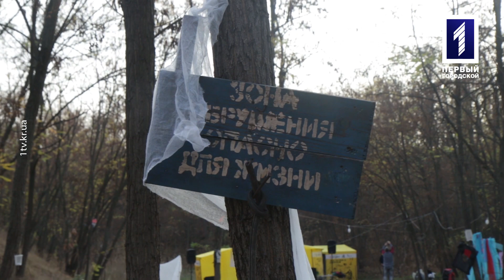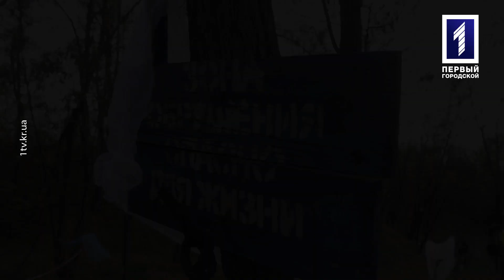Афіша+ Хеловін на двоколісних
Жахіття на колесах! Однозначно, з усіх заходів до Хеловіну цей – найкрутіший. Мало того, що містяни в костюмах та з крутим гримом проїхались на двоколісних, ще й відсвяткували з розмахом цей найстрашніший день року. Велопробіг жаху дивись у новому випуску «Афіша+».